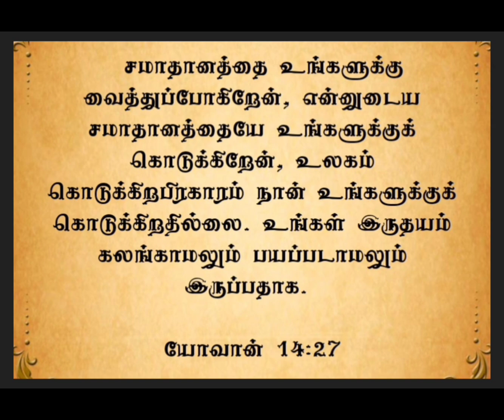இன்றையவசனம் | [ 18 : 09 : 2024 ]